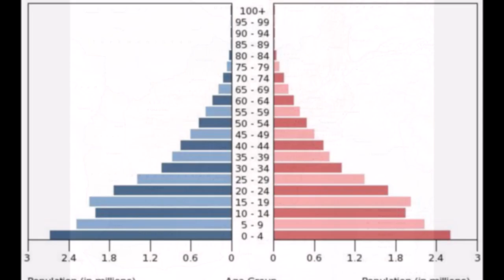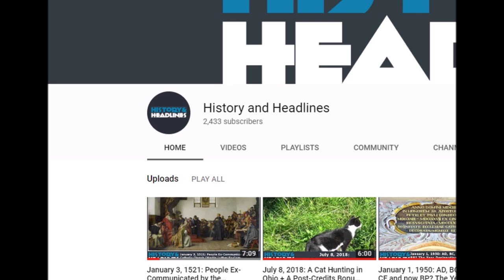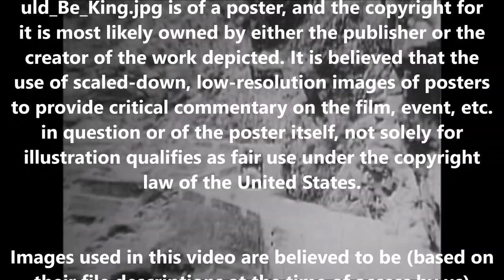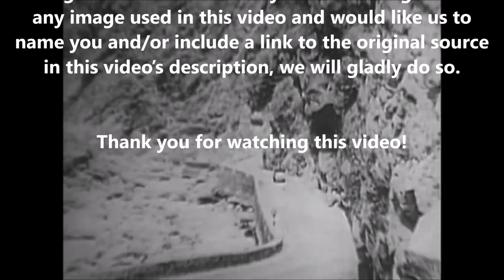January 13, 1842: Only One Survivor of a British Army in Afghanistan!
On January 13, 1842, the lone survivor of a British army in Afghanistan staggered into Jalalabad!

For additional sourcing for this video, please refer to the “Historical Evidence” section of the article on our main site on which this video is based.

is of a poster, and the copyright for it is most likely owned by either the publisher or the creator of the work depicted. It is believed that the use of scaled-down, low-resolution images of posters to provide critical commentary on the film, event, etc. in question or of the poster itself, not solely for illustration qualifies as fair use under the copyright law of the United States.